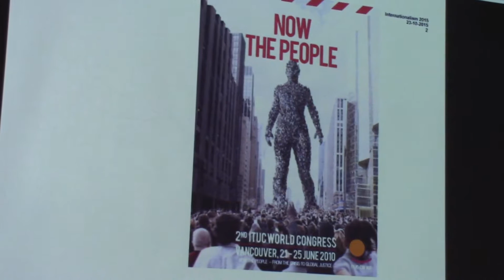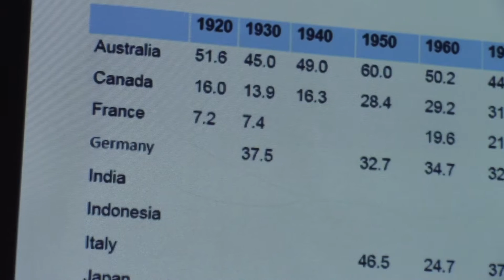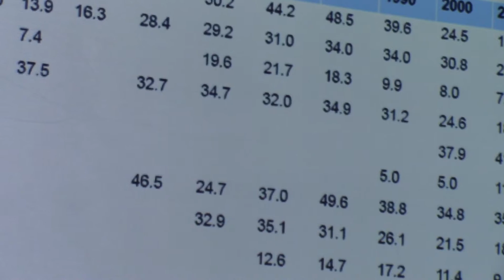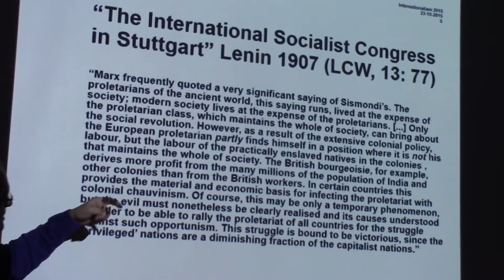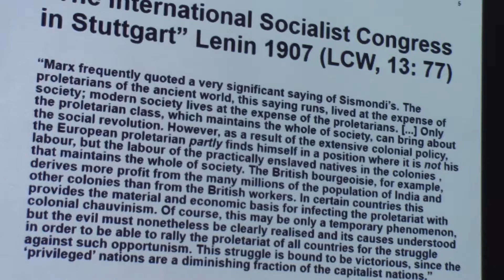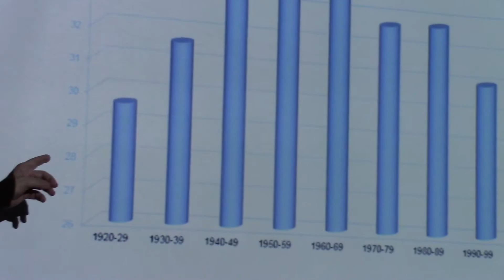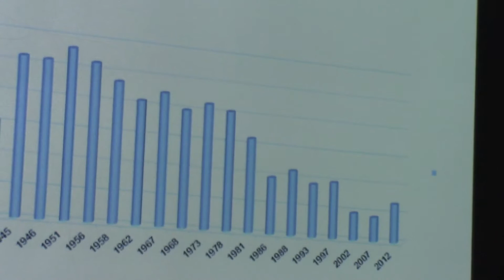The 'Labour Question' in Our Times [2/3]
Marcel van der Linden (International Institute for the Study of Social History, Amsterdam): "Relational Inequality within the Working Class: Two Connected Arguments"

Session IV of the Dissenting Traditions Conference, 23 Oct 2015.